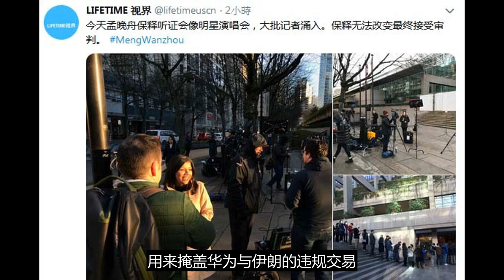孟晚舟听证会洩其罪证：亲手在伊朗开设过桥公司